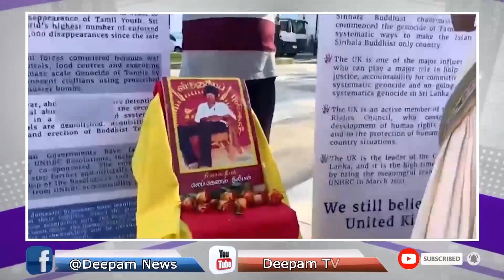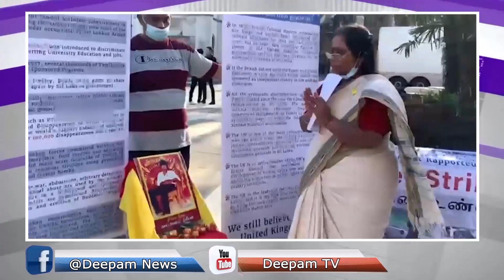இன்றைய செய்தித் தொகுப்பு 28.02.2021